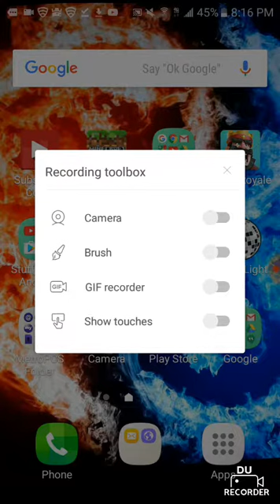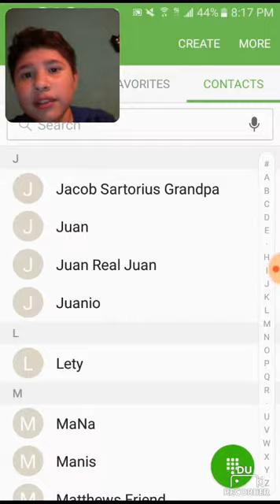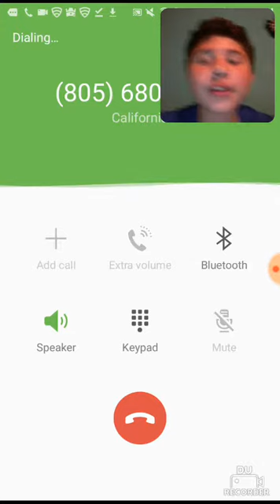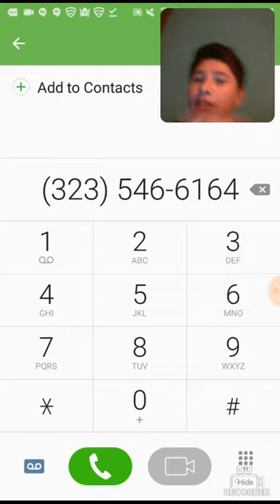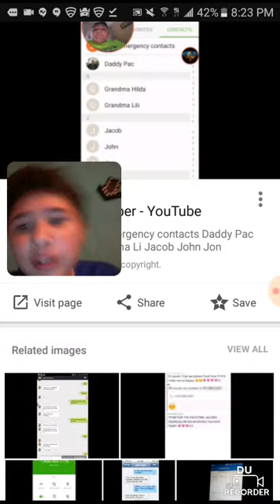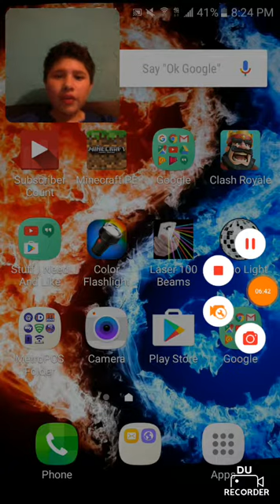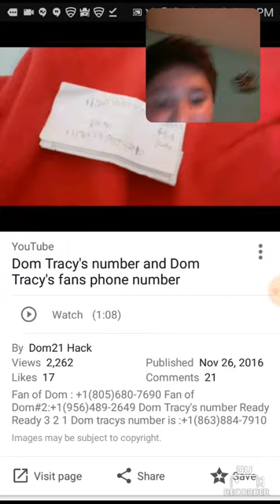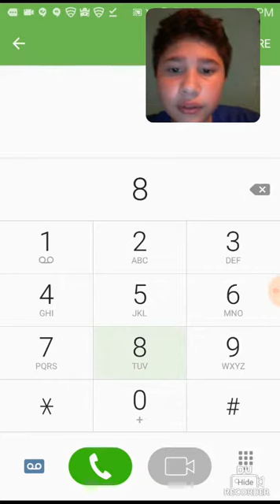Calling Jacob Sartoriou (INTURRPTED BY JACOB SATORIUS